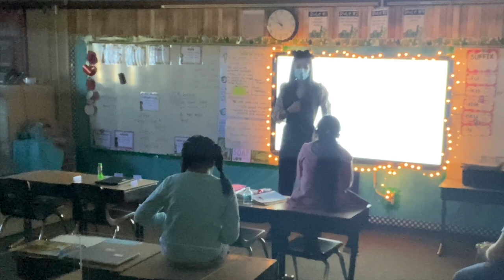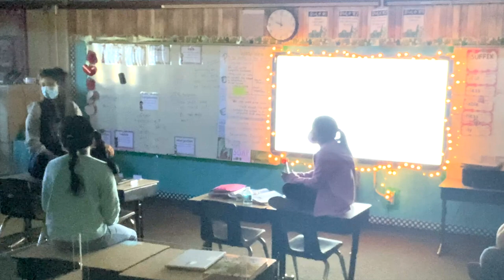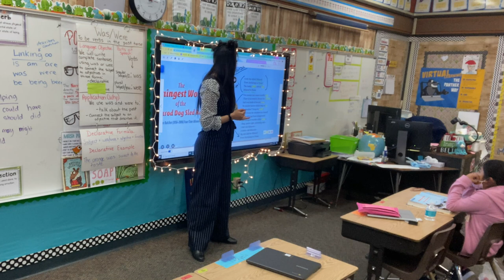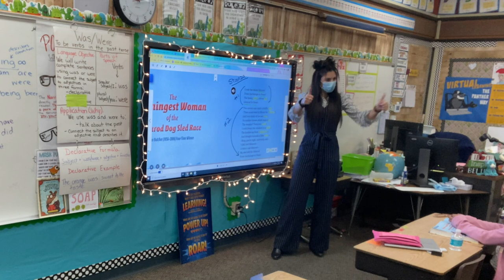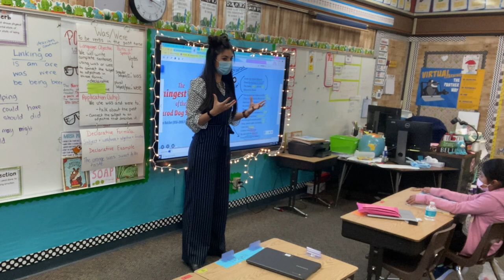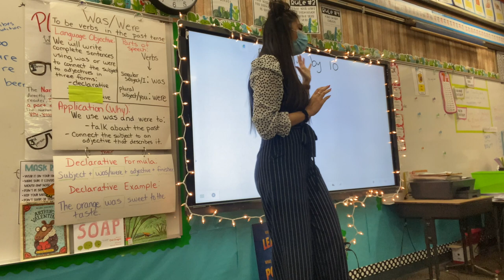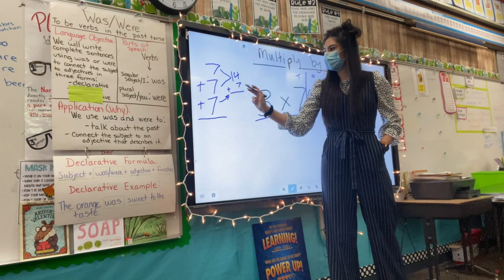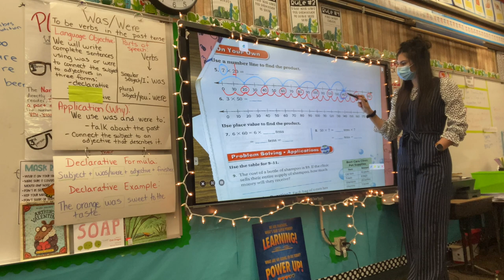WATCH ME TEACH // TEACH WITH ME // 3RD GRADE WONDERS & GOMATH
Hellooo Friends!
Heres another Watch Me Teach Vlog!

Todays video takes place the the end of February.
In ELA we are in Unit 5 Week 1 of Wonders, ELA we are reading poems and working on Theme
In Math we are learning how to multiply by 10. (Not the simple way you & i are familiar with, nooo. the common core way)

If you are purely virtual learning (bless your heart), but feel free to watch me teach virtually… disaster, but here ya go!